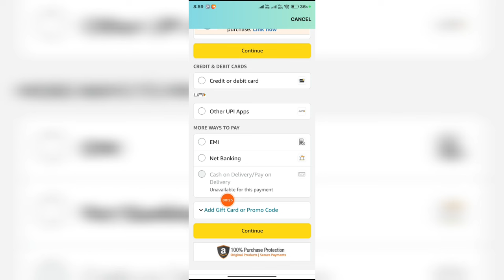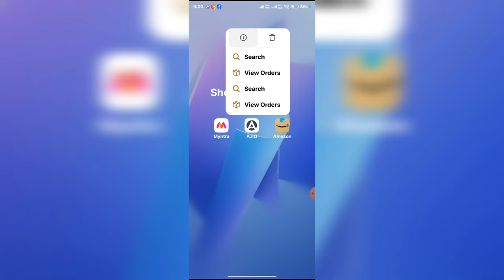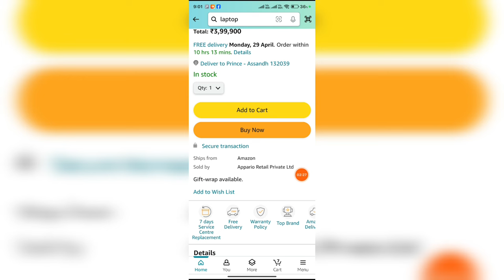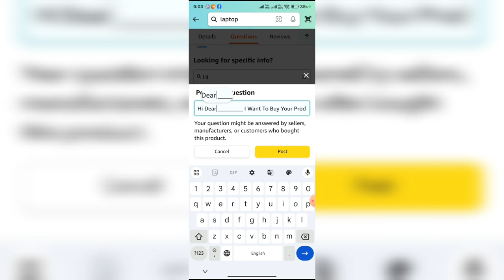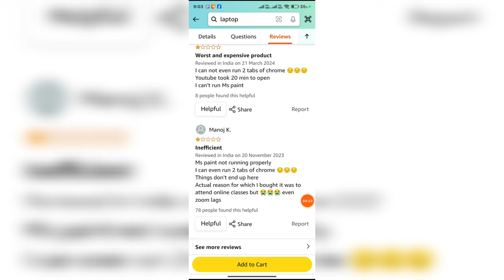Amazon cash on delivery not available problem solve || Amazon cash on delivery not available 2024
amazon cash on delivery not available
cash on delivery not available in amazon
amazon cash on delivery problem
amazon cod not available
why amazon cash on delivery not available
why cash on delivery is not available in amazon
amazon cod not available problem
amazon cash on delivery
in amazon cash on delivery is not available
how to enable cash on delivery in amazon
amazon par cash on delivery nahi ho raha hai
amazon pay on delivery problem
amazon cash on delivery not available in tamil
amazon cash on delivery not available malayalam
amazon cash delivery not available
amazon me cash on delivery nahi ho raha hai
amazon pe cash on delivery ka option nahi aa raha hai
how to solve cash on delivery problem in amazon
swiggy cash on delivery not available
why cod is not available in amazon